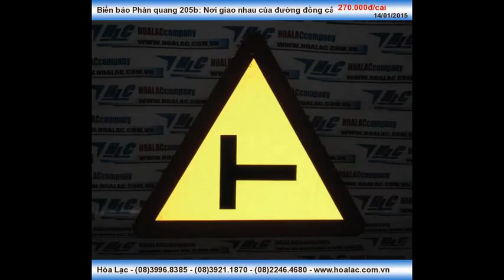Biển: Nơi giao nhau của đường đồng cấp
Liên hệ: Công ty TNHH SX XD TM DV Hòa Lạc Tel: - 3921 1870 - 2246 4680 Biển báo phản quang 205b, Biển báo phản quang tam giác, Biển báo tam giác phản quang, Biển báo di động hình tam giác, Biển báo tam giác di động , Biển báo nguy hiểm hình tam giác, Biển báo nguy hiểm tam giác , Biển báo tam giác 205b phản quang, Biển 205b phản quang , Biển báo nguy hiểm phản quang, Biển báo nguy hiểm , Biển báo nguy hiểm 205b , Biển báo nơi giao nhau , Biển báo tam giác 205b, Biển báo số 205b phản quang, Biển báo số 205b , Biển tam giác 205b, Biển tam giác 205b phản quang, Biển báo 205b phản quang, Biển báo tam giác phản quang số 205b: Nơi giao nhau của đường đồng cấp , Biển báo tam giác phản quang 205b: Nơi giao nhau của đường đồng cấp, Biển báo nơi giao nhau của đường đồng cấp, Biển nơi giao nhau , Biển báo tam giác , Biển báo tam giác phản quang 205b, Biển 205b , Biển 205b: Nơi giao nhau của đường đồng cấp, 205b: Nơi giao nhau của đường đồng cấp , Phản quang 205b, Đường đồng cấp , Nơi giao nhau , Nơi giao nhau đường đồng cấp, Nơi giao nhau của đường đồng cấp , Biển báo 205b , Biển báo Phản quang, Biển báo Phản quang 205b: Nơi giao nhau của đường đồng cấp